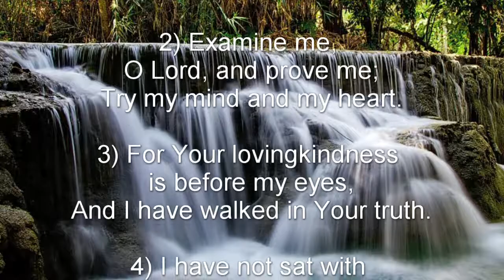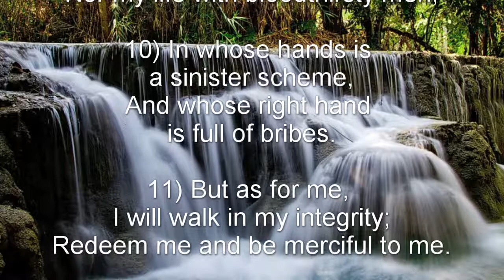Psalm 26 (NKJV) - A Prayer for Divine Scrutiny and Redemption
A Prayer for Divine Scrutiny and Redemption